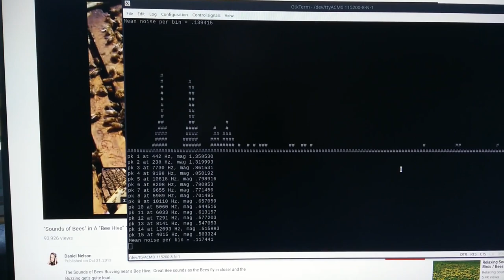Beehive health monitor with LoRa - student project demo video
we had to film this to get 5 points lol